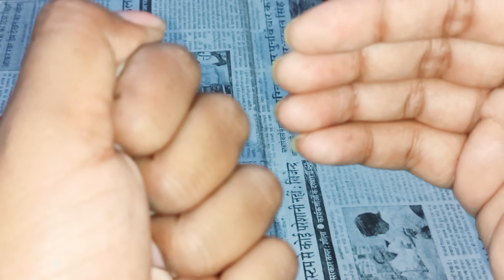धन प्राप्ति उपाय || सालो भर जमकर पैसा आएगा सिर्फ ये कर लो